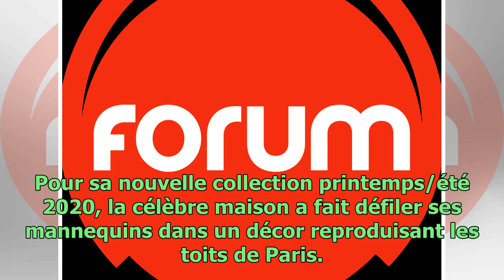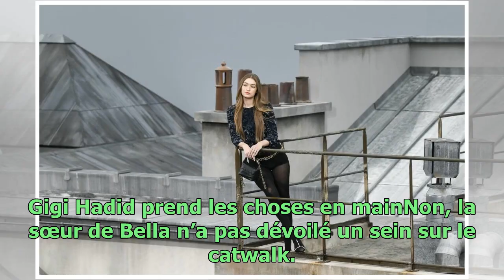Fashion Week : quand Gigi Hadid vire la youtubeuse Marie s’infiltre du défilé Chanel